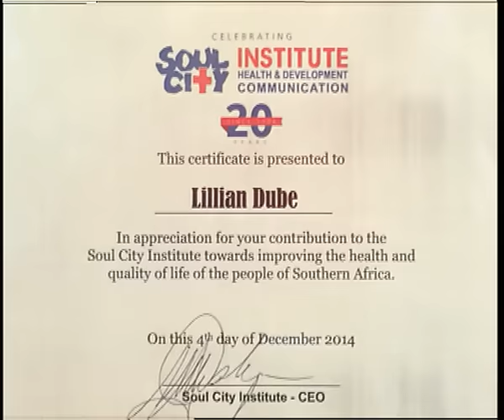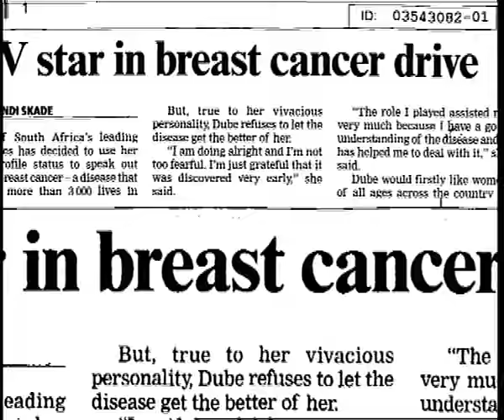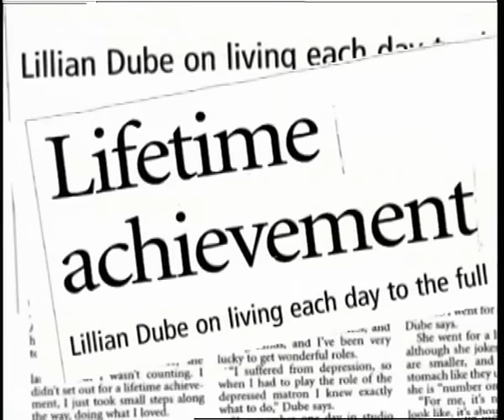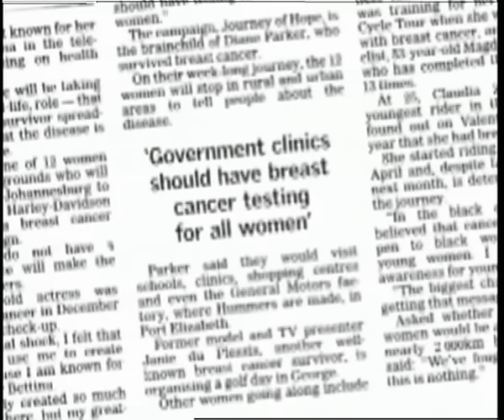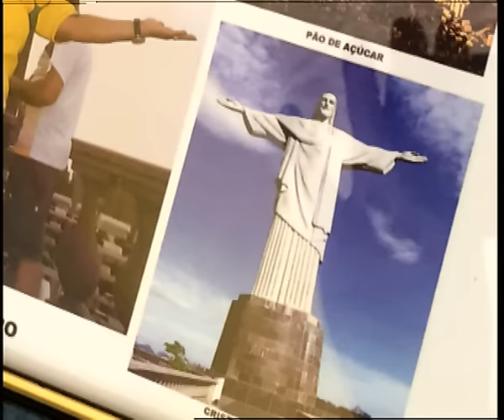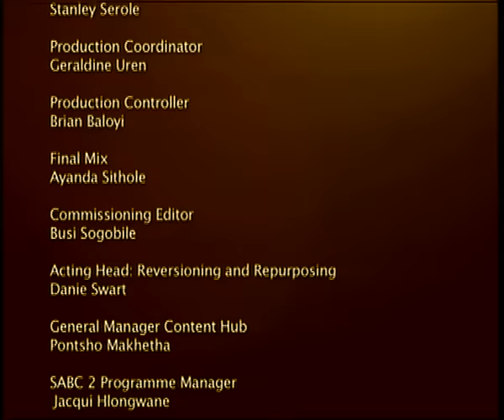Visionaries' Lounge - Episode 3: Lillian Dube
We profile Lillian Dube, an award-winning actress who is also an activist, philanthropist and breast cancer ambassador. On various levels, she has contributed massively to the television industry in SA.

Visionaries’ Lounge profiles self-made South Africans with noteworthy achievements. The achievers use their life stories to unpack the process of character development, self-belief, the importance of values and personal philosophies in building a successful life determined by their desires and dreams. The series features guests across the racial lines and from different disciplines including Dr Imtiaz Sooliman, Pastor Musa Sono and Mirriam Zwane. The talk show is hosted  by TV and radio personality Ayanda Allie-Paine.

Catch Visionaries’ Lounge Tuesdays at  20:30 on SABC 2 You Belong! Join us then!